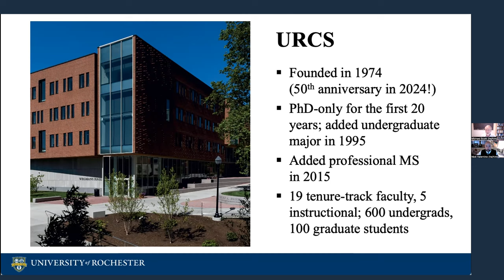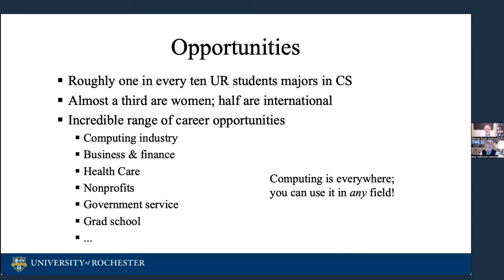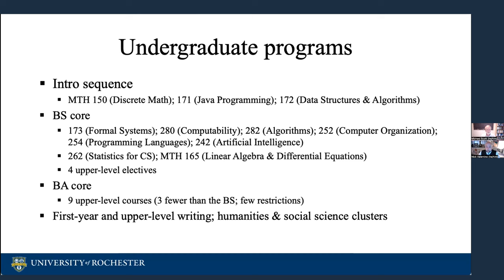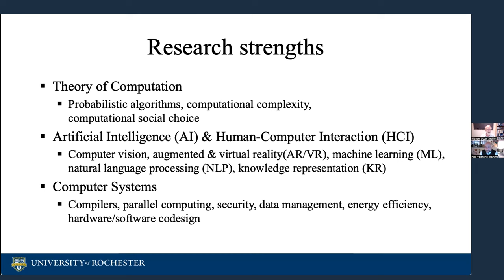Full Spectrum Series: Computer Science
Full Spectrum Series: Computer Science with Dr. Michael Scott

The Full Spectrum Series is composed of brief introductory lectures from our Hajim faculty. This is a resource for current and prospective students who are considering an academic path in engineering or computer science.

Hajim faculty talk about their program, their research, the types of challenges they work to solve, and answer a few questions about their path and outlook on becoming an engineer or computer scientist.